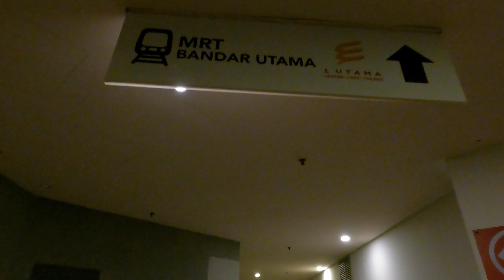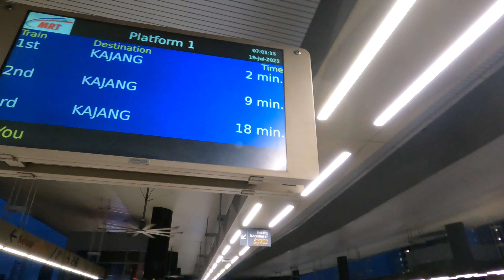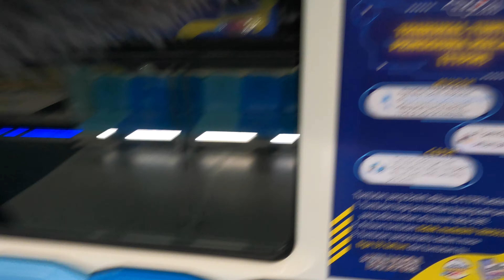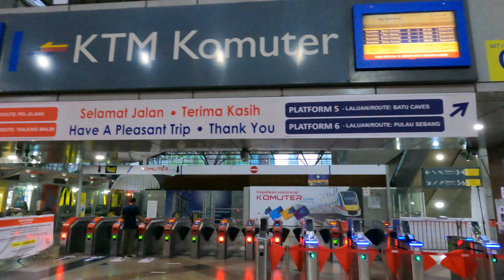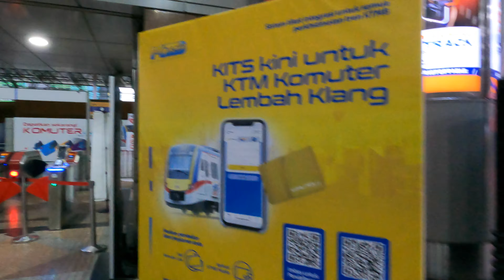MRT: Discovering Kuala Lumpur's Urban Public Transport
MRT: Discovering Kuala Lumpur's Urban Public Transport | Bandar Utama to KL Sentral | English Subtitles | How to travel in Public Transport

Join us as we explore the MRT system in Kuala Lumpur, Malaysia's urban public transport. This video will show you how easy and convenient it is to get around the city using the MRT.

🦸‍♂️ 𝐀𝐛𝐨𝐮𝐭 𝐦𝐞  🦸‍♂️
My Name is Shanku Banerjee. I am from India (Dhanbad/Bardhhaman/Bangalore) and currently residing in Phoenix , Arizona. I love travelling and also singing. Both are my parallel passions. While travelling , I love documenting small/big things or events, so I took up Vlogging as one of my hobbies. Professionally , I am an Application Manager with a Semiconductor Company. I am a typical Sagittarian & I believe in givepeaceachance